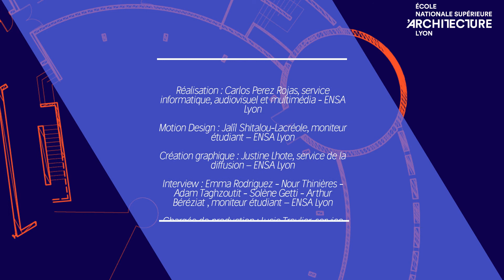Témoignages : le master d’Architecture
Par Anouk Mousset et Nour Berrada Rhzioual, étudiantes en master 2, ENSAL, 2021.